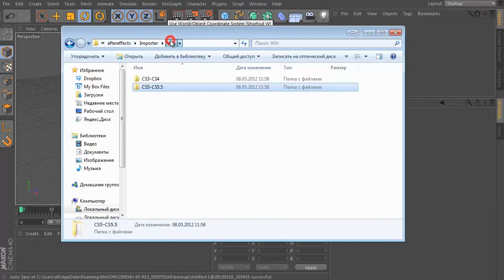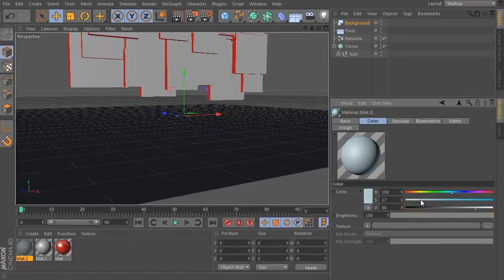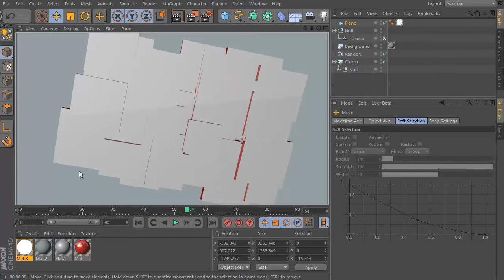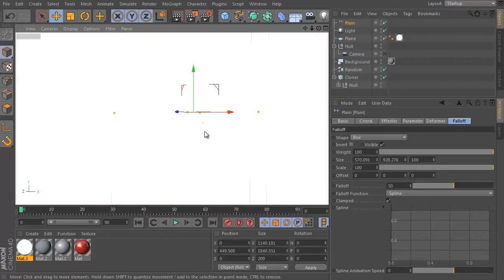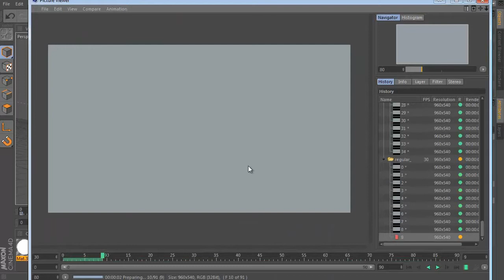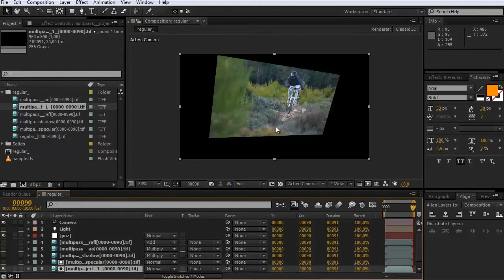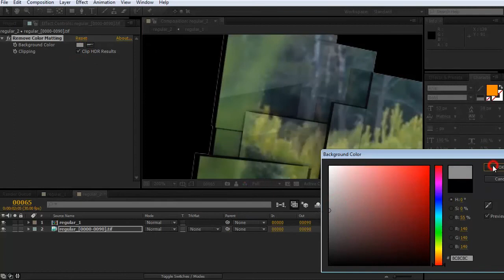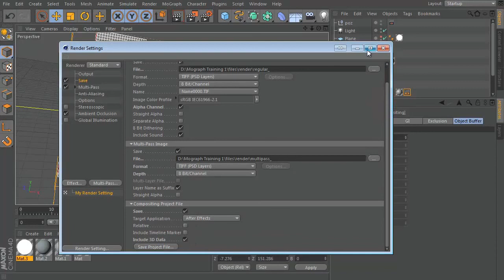Mograph в Cinema 4D, создание динамического анимированного экрана и интеграция видео с After Effects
"Супер CINEMA 4D" - обучающий курс по созданию 3D-графики и визуальных эффектов в программе Cinema 4D
Видеоурок на русском для начинающих в программе Cinema 4D продолжит рассказ об основах работы с инструментами модуля Mograph. В этом уроке знакомимся с возможностью совместной работы Cinema 4D и After Effects. На практическом примере будет показано создание динамического анимированного экрана в Cinema 4D для видео, импорт его в After Effects и готовый вывод видео на анимированном динамическом экране. Продолжим знакомство с техниками упрощения анимации, использованием пассов, созданием плавных замедлений и «пружинистой» анимации клонов без скриптов или кейфреминга. Мограф (Mograph), это модуль спецэффектора, в основе которого лежит обычный клонер (клонирование объектов). При помощи Mograph можно создавать анимацию одним кликом мышки. Разнообразные эффекторы Мографа (Экструдеры, Трейсеры, Выталкиватели, АудиоЭффекторы, Эффекторы текстур и пр.) помогут сделать анимацию, на создание которой раньше было необходимо применять различные хитрости или плагины, без особых усилий.
Уроки курса по работе в программе Cinema 4D, помогут вам профессионально создавать различные 3D-объекты и интегрировать их в любые ваши фото и видео! Cinema 4D ( C4D ) компании MAXON, это набор программ и инструментов для создания трёхмерной графики и анимации. Cinema 4D, это универсальная комплексная программа для создания и редактирования трёхмерных эффектов и объектов. Эту программу используют все - от новичков до профессионалов. Она имеет очень мощный функционал и в тоже время имеет дружелюбный интуитивно понятный интерфейс. Cinema 4D очень легко осваивается с нуля. Это самая профессиональная программная среда для создания визуальных киношных спецэффектов, и не только.